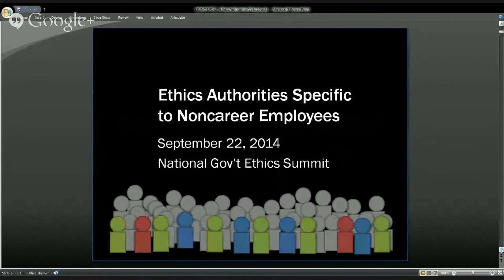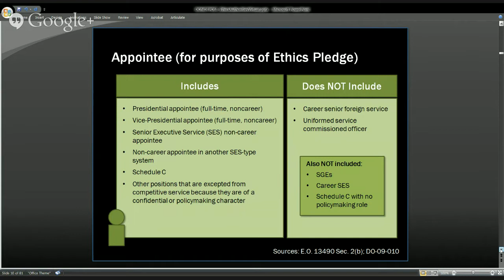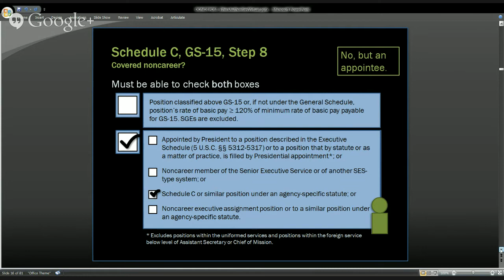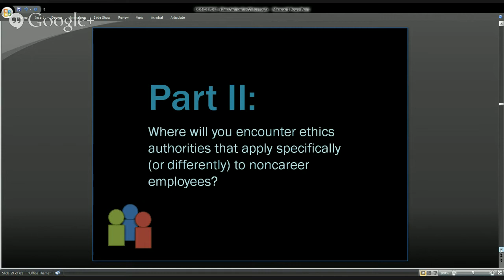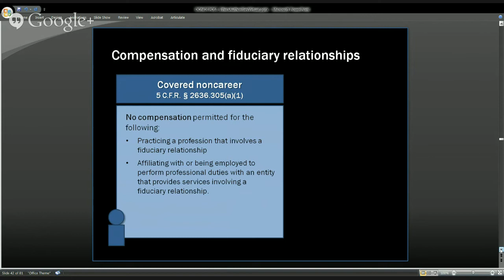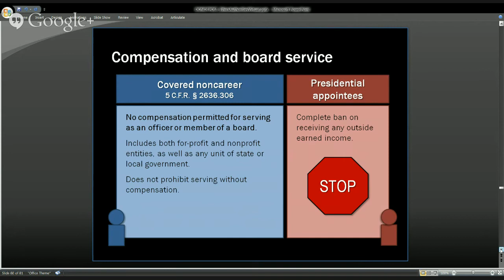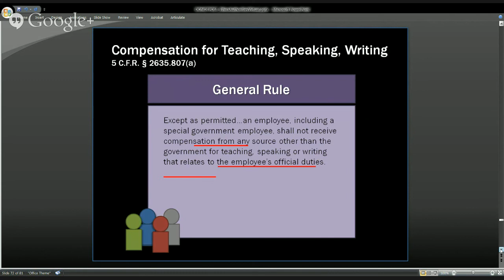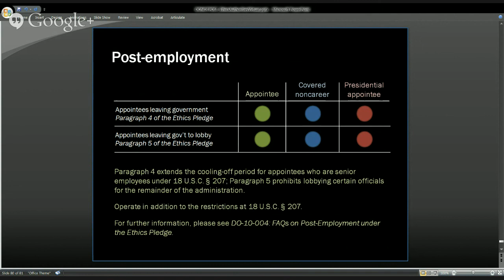Ethics Authorities Specific to Noncareer Employees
1:00 - 2:00

When counseling your employees, it is essential to consider who is asking for advice, and whether any authorities apply uniquely to that particular class. This presentation will examine ethics authorities that are specific to noncareer employees, exploring topics such as the Ethics Pledge, the STOCK Act, 2636, the Outside Earned Income Ban, and 2635.807.